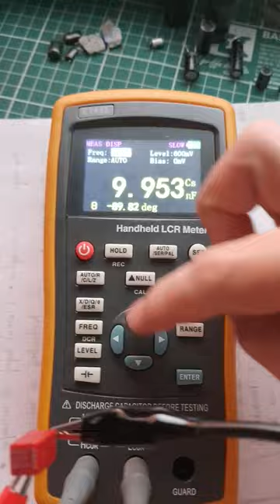Capacitor 10nF 63V 1.25% da rohm